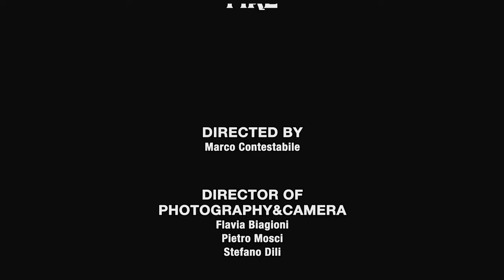BLACK SNAKE MOAN - FIRE (Official Video)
First Single from the new 7" "Fire & What You See" out via Hypnotic Bridge Records

Directed by Marco Contestabile
Director of Camera : Flavia Biagioni & Pietro Mosci
Photography : Stefano Dili
Video Editor : Flavia Biagioni

"Rooted in the blues and psychedelic rock atmosphere, Black Snake Moan is a sound research project. Atypical to most one man bands, the Italian artist, Marco Contestabile is inspired by a broad spectrum of artists, which culminates in a sound threaded with spiritual evocation.
His homeland, the land of the ancient Etruscans, belongs to a region permeated with mystery, where the cult of death and beliefs in the afterlife and supernatural events were part of everyday life. Myriad passages still pass through its sun-drenched hills: canyons carved into the tuff rocks, labyrinths, and burial complexes that represent ancient pathways with darkness and light alteration. It is a misty path that connects the eternal echo of ancient Etruscan visionary culture to the spirituality of the Southwestern United States's scenery, to the deserts of Native Americans, seemingly static but floating like mirages.
Black Snake Moan is a sound research project with deep roots in the atmospheres of blues and psychedelic rock. Born under the sign of reverb, Black Snake Moan accompanies the listener on an inner journey, punctuated by ancestral, intense, and evocative echoes."

SITOGRAPHY

si=wwgQspByRhObeTfLkzIj0w